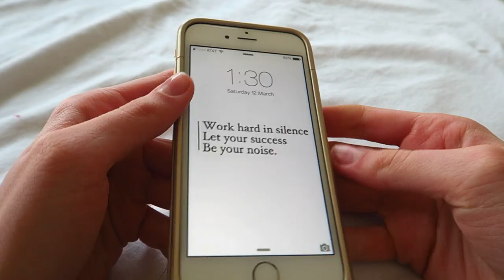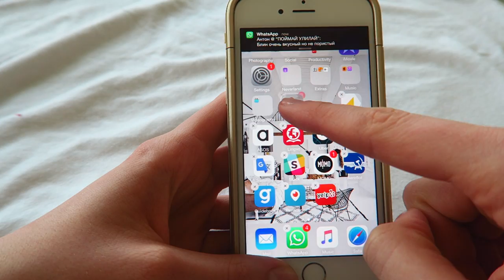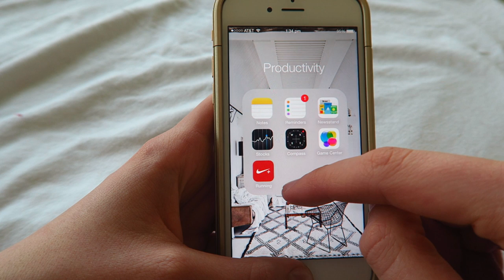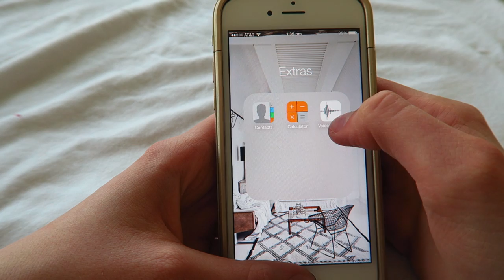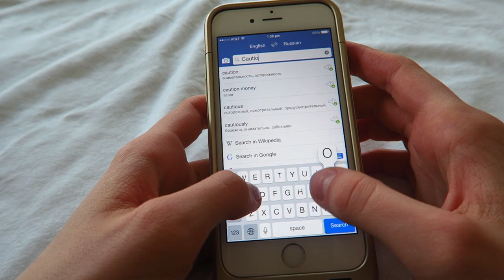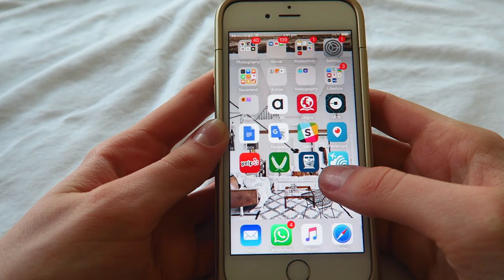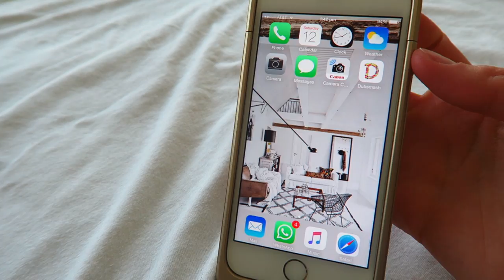Что в Моем iPhone?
xo
Маша